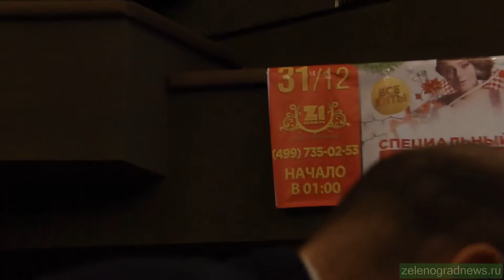Выступления членов жюри. Четвертьфинал молодежной лиги ЗелКВН Сезона 2015